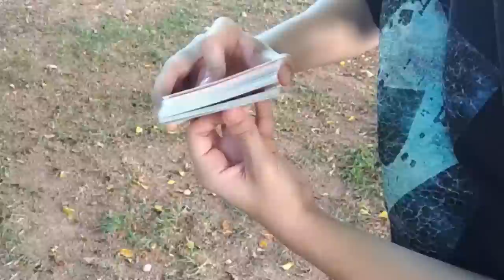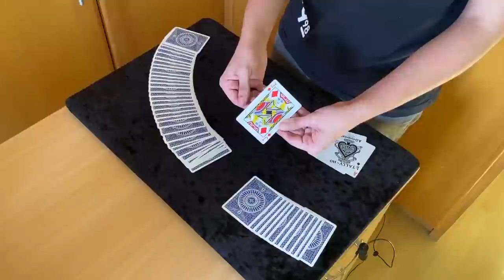Essa mágica você NUNCA viu antes! (Aprenda Agora) - TUTORIAL